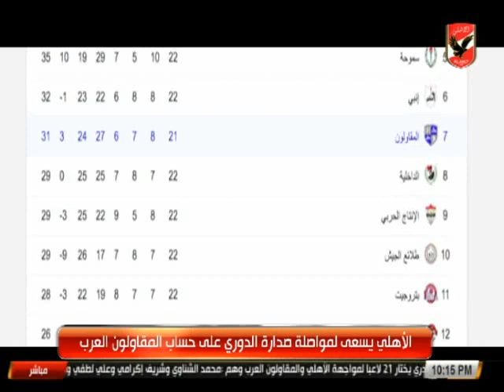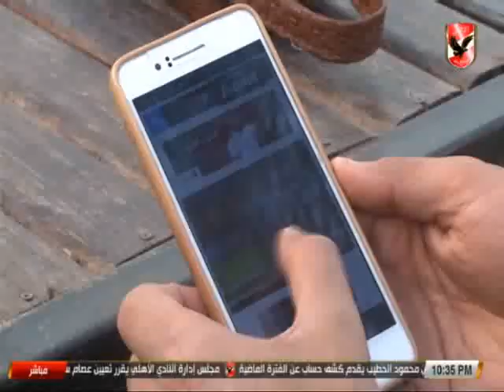حلقة ستاد الأهلي 7-2-2018.. ولقاء ماهر همام وفوزي سكوتي